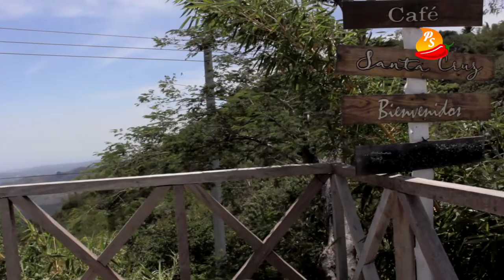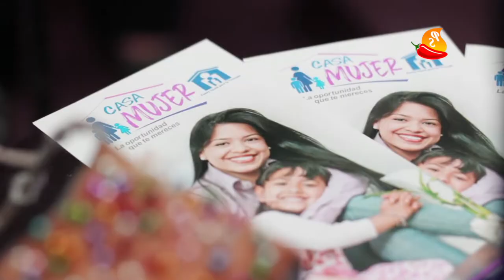Demo Picante Sabroso Mayo 2019